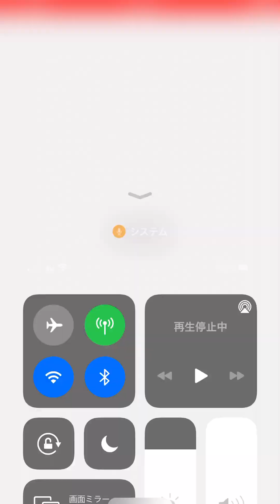みんゴルMGCジャックポットガーデン3連休の1日目コロナ禍による巣ごもり生活